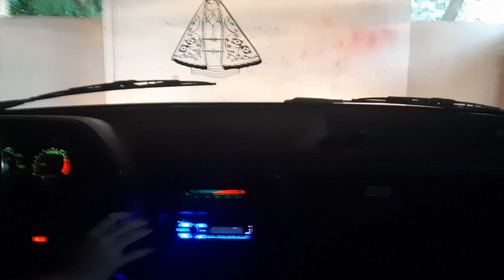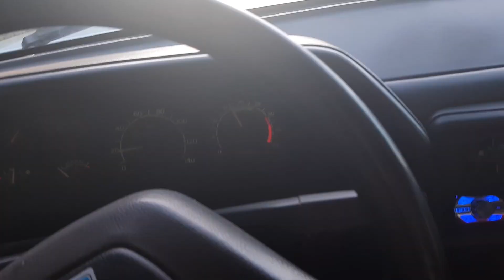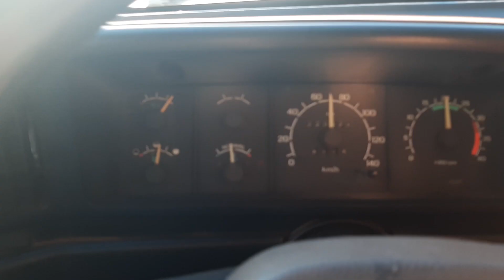FORD F-4000 COM MOTOR MWM - ENTREGANDO LIMÃO E FALANDO SOBRE A BRUTA!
FALANDO SOBRE A F-4000 COM MOTOR MWM